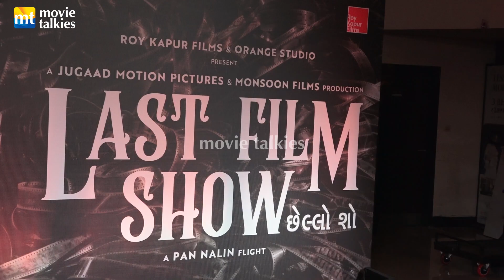Recovered from illness, Deepika Padukone comes to support Oscar selected film Chhello Show